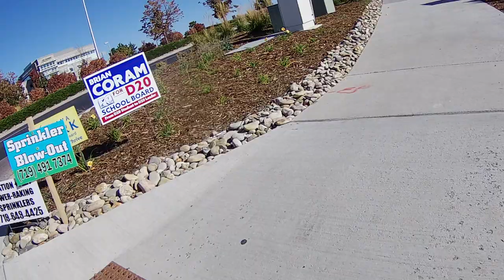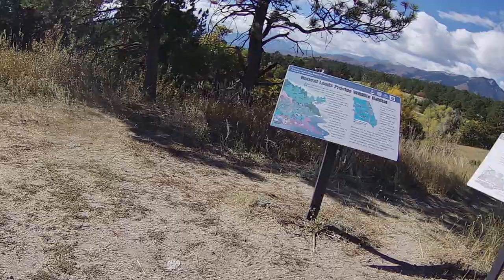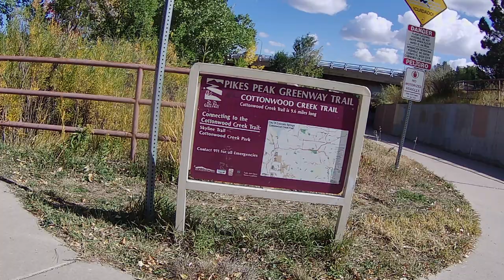Cycle Wolf Lake, Santa Fe, Pikes Peak Greenway, Rock Island, Homestead trails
Enjoy this cycling video to check out the trail before you head out in Colorado Springs, or use it for virtual cycling indoors.

Cycling stats: 37 miles, 1800 feet elevation, average 11 mph

Weather: 49F-60F

When: October 2021

01:17 Powers Blvd underpass
10:36 Wolf Lake Trail
17:29 Wolf Lake
20:35 Briargate Pkwy
27:14 Union Blvd
32:40 Old Ranch Road
38:30 Voyager
39:34 Federal Dr
43:48 Interquest Pkwy
46:23 Not a maintained trail (thanks Google Maps)
54:32 Preble's Meadow Jumping Mouse habitat
59:22 Compassion advocate trail
1:02:41 I-25 pedestrian underpass
1:04:14 Begin New Santa Fe trail (NSFT; gravel) at United States Air Force Academy (USAFA)
1:13:25 NSFT at Monument creek bridge
1:20:31 NSFT at Ice Lake parking lot
1:22:31 South gate for USAFA
1:30:19 Woodmen Road underpass
1:31:31 Begin paved Pikes Peak Greenway trail (PPGT)
1:32:22 PPGT junction with Cottonwood Trail
1:36:32 PPGT at Corporate Dr and I-25 underpass
1:41:03 PPGT at Austin Bluffs underpass
1:54:49 Begin Rock Island Trail
2:23:06 End Rock Island Trail
2:32:08 Begin Homestead Trail
2:43:05 View of northeast Colorado Springs from Homestead Trail
2:50:35 Old Farm Park

Camera information: Akaso v50x action camera, 2k60fps (2048x1152), EIS: on, gyroscope: on, ISO: auto, white balance auto, distortion calibration: off, angle: 170 degrees, WDR: on.

File: h265 codec; 55,081,729,502 bytes; no editing (except for pausing the camera and lossless concatenation); no re-encoding (except what YouTube does)

Critical observations: wind and road bumps were noisy. Some shakiness despite electronic image stabilization.